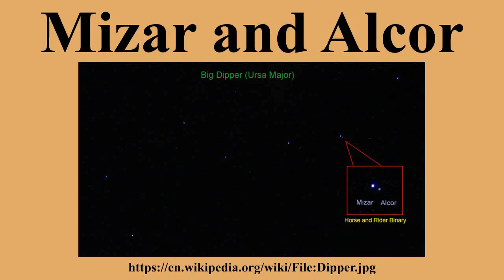Mizar and Alcor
Ad-free videos.

Mizar and Alcor form a naked-eye double star in the handle of the Big Dipper asterism in the constellation Ursa Major.Mizar is itself a quadruple system and Alcor is a binary, the pair together forming a sextuple system.

---Image-Copyright-and-Permission---
About the author(s): Original uploader was Shawngano at en.wikipedia
Author(s): Shawngano
---Image-Copyright-and-Permission---